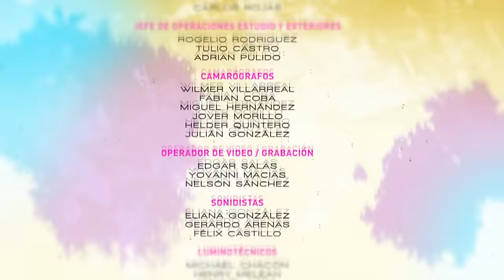Peau Sauvage ❤️ (Épisode 37) | Novelas Complète en Français | Irene Esser, Carlos Felipe Alvarez